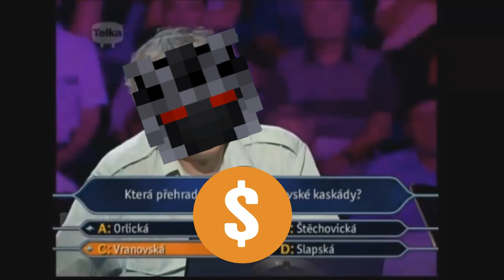Chunk Error Challenge | MiniAnni #48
Funny Moments z Chunk Error Challenge :)

🎮 Info o hře 🎮
IP: mc.qplay.cz (warez)

🎵 Song v outru 🎵
(Intro a Outro vytvořil JipCZ)

Pokud se mě chcete na něco zeptat, stačí napsat komentář nebo mi můžete poslat zprávu na Facebook. Váš Marw28.